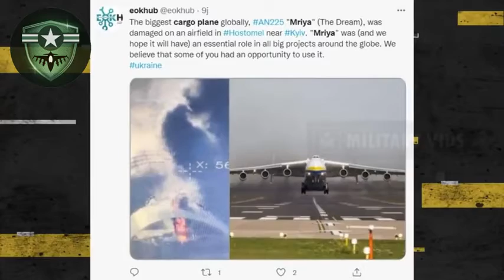Russian Nuclear Attacks! Russian forces destroyed the world's largest cargo plane, Mriya, in Ukraine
The biggest plane in the world "Mriya" (The Dream) was destroyed by Russian occupants on an airfield near Kyiv. We will rebuild the plane. We will fulfill our dream of a strong, free, and democratic Ukraine. 💪

Russian military force in action, Russia prepared for combat. Is the US prepared for a war?.

●▬▬▬▬▬▬▬▬▬▬▬ஜ۩۞۩ஜ▬▬▬▬▬▬▬▬▬▬▬●
●▬▬▬▬▬▬▬▬▬▬▬ஜ۩۞۩ஜ▬▬▬▬▬▬▬▬▬▬▬●